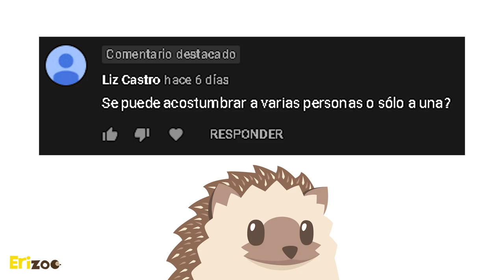Give away de un Eribebé ¡Gana un erizo! | Erizoo México